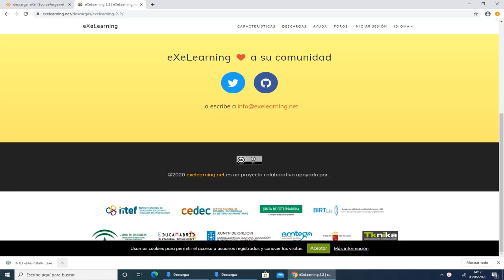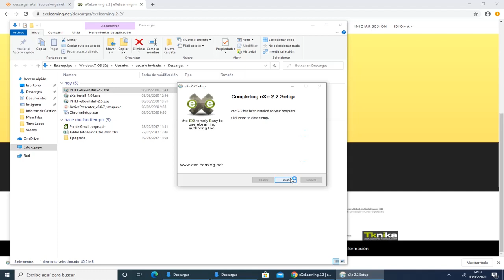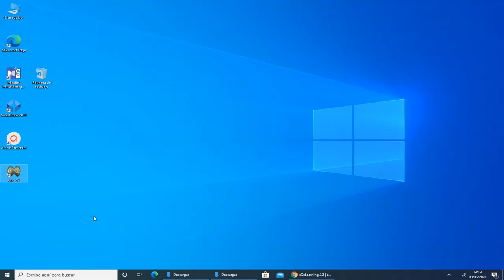Descargar e instalar eXeLearning 2.2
Videotutorial del curso Diseño de Materiales Didácticos para la Educación a Distancia donde muestra cómo Descargar e instalar eXeLearning 2.2